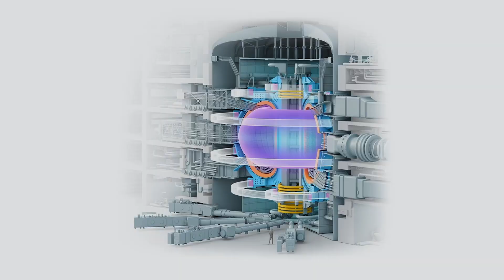Welcome to Future In Bloom with Steph Speirs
Intelligent solutions for a thriving world 🌎
Future in Bloom bridges climate tech and human nature. Hosted by clean energy entrepreneur Steph Speirs, Future in Bloom brings together innovators, scientists, and investors working on the world’s most promising planetary solutions.

Adapted from the Yale School of Management course “Climate Tech Innovation and Commercialization,” learners discover next generation technologies through data-driven lectures, deep dive studio interviews, and vivid short documentaries. Future in Bloom is here to show that a thriving future is within reach.

About Me:
Steph Speirs is a clean energy entrepreneur, strategic advisor, and teacher. She founded Future in Bloom, a media studio about intelligent solutions for a thriving world. She keynotes and advises philanthropists, investors, and companies on the future of climate tech and clean energy. She serves on the Board of Directors of the Sierra Club Foundation, Vote Solar, and on the Credit Committee of the Community Investment Guarantee Pool. Steph most recently cofounded and was CEO of Solstice, an enterprise dedicated to radically expanding the number of American households that can take advantage of clean energy using community-shared solar farms (acquired by MyPower/Mitsui). Steph previously worked at the White House National Security Council and in clean energy companies in India and Pakistan.